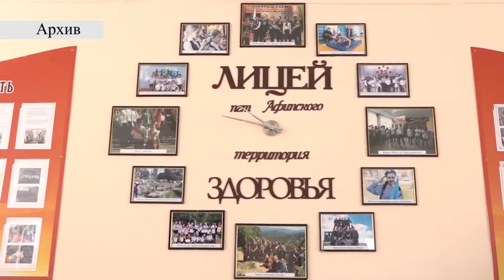Победителей программы «Земский учитель» ждут в Северском районе